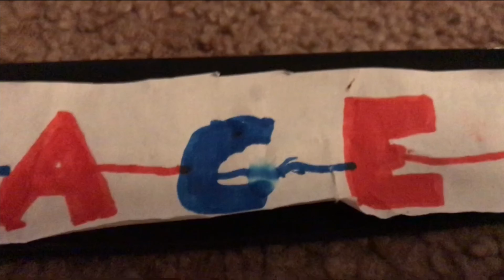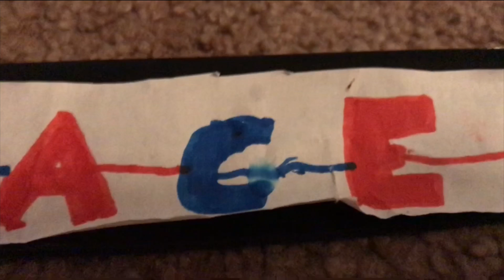ACE NEWS #17 (Week 13 Previews, Tuesday Night Football, Huge Primetime Game Vs Da Bears)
Follow My Guy On TikTok: @bengals_szn
Follow The Podcast’s TikTok: @thezonedoutpodcast